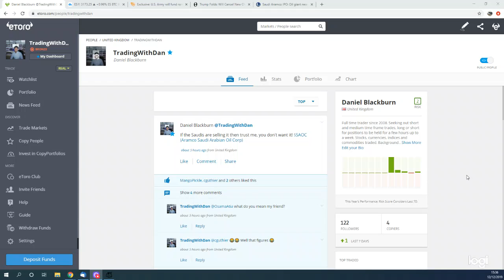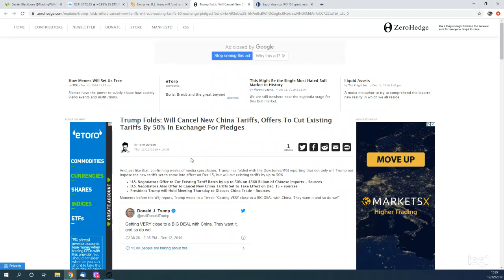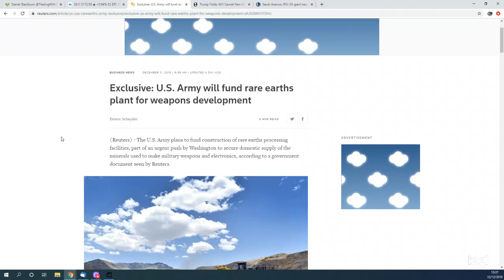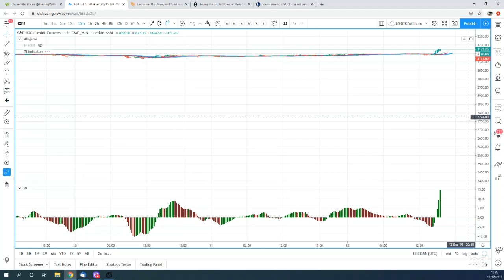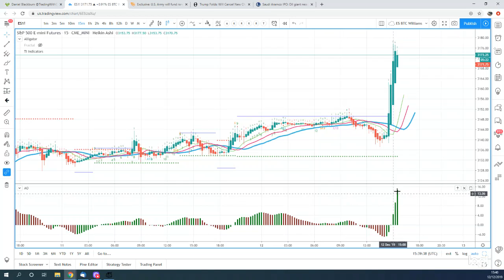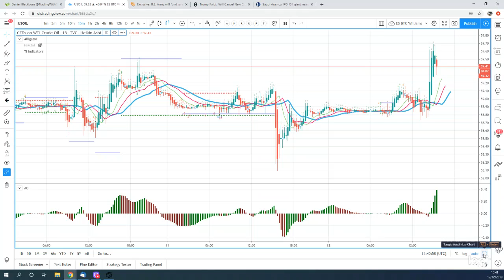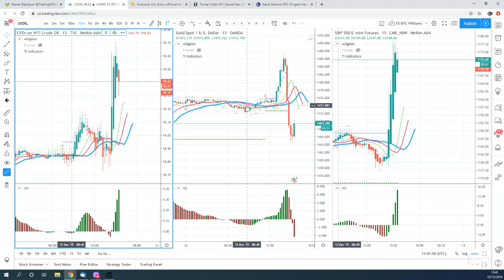Trump caves! China in the driving seat. Thursday 12th of December look at the markets.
Thursday 12th of December look at the markets.